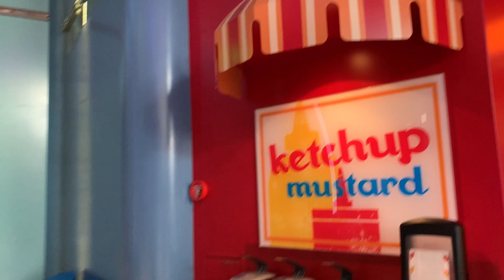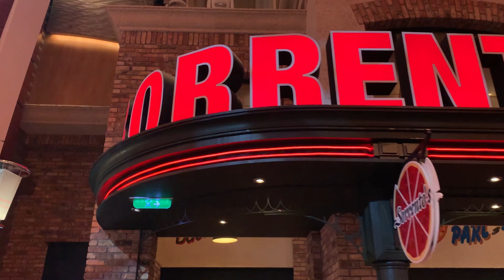All The FREE Food on Royal Carribbean's Oasis of the Seas!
In this episode of Lauren of All Trades... Lauren finds all the complementary food on board the Oasis.

There are a LOT of places around the ship to find free snacks. I appreciated that it wasn't all bunched together into one area. I didn't care for my hot dog and the Mexican wasn't great. I don't remember my sandwiches at the Promenade Cafe. We enjoyed everything else that we tried.

00:00 Introduction
00:18 Boardwalk Dog House
01:35 Promenade Cafe
03:05 Sorrento's Pizza
04:58 El Loco Fresh
07:23 Ice Cream
08:04 Vitality Cafe
08:31 Park Cafe